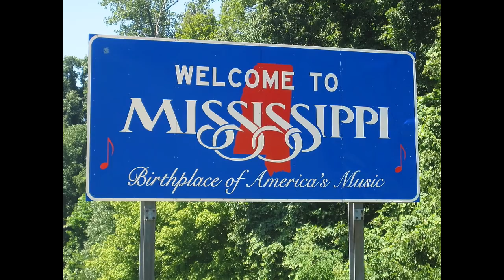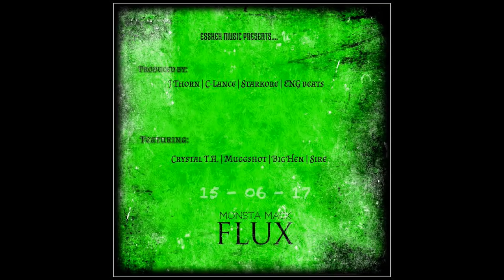Monsta Mack - I got the Juice feat. Big Hen, Muggshot - produced by: Starkore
- The first single from my upcoming EP "Flux"